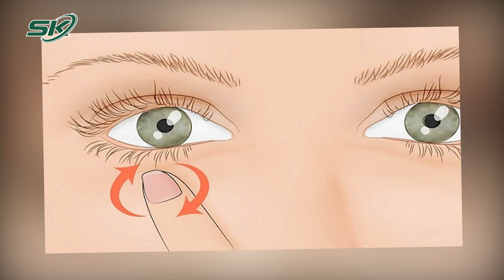Co Giật Mí Mắt: Điềm Xui Hay Dấu Hiệu Cảnh Báo Vấn Đề Về Sức Khỏe? I SKĐS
SKĐS | Khi bị co giật mí mắt, nhiều người thường cho đó là điềm báo một việc xui xẻo sắp xảy ra. Thế nhưng theo các bác sĩ nhãn khoa, đây có thể là dấu hiệu cảnh báo một số vấn đề về sức khỏe bạn cần lưu ý!

Mời quý vị và các bạn xem thêm: Tuyệt Đối Không Gội Đầu Vào Những Khung Giờ Này Nếu Không Muốn Bị Đột Quỵ!